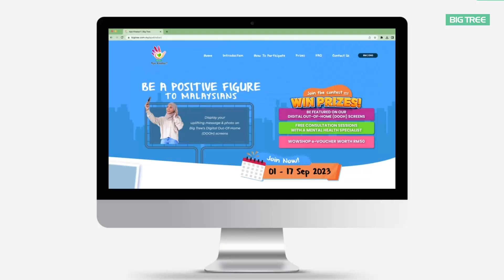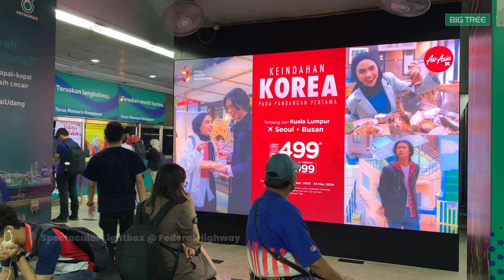The BIG Journey: A 2023 Recap for Big Tree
As Malaysia’s leading Out-of-Home (OOH) advertising solutions provider, Big Tree not only dominated the OOH space but also redefined industry standards through innovation, creative collaborations and a commitment to community engagement by sculpting a transformative year in 2023.

✅ Out-of-Home as a Playground for Creativity
Big Tree’s massive media inventory became a playground for creativity. From captivating audiences using anamorphic capabilities, infusing an LRT train’s official announcements with the brand’s delicious signature tune to creating an immersive walkway graced by Malaysian wildlife using motion sensors, sound effects and stunning digital capabilities — advertisers were able to engage audiences through riveting storytelling and interactive campaigns.

✅ Big Tree's "Apa Khabar?" CSR Initiative
Beyond business success, Big Tree's commitment to Corporate Social Responsibility (CSR) shone through in its impactful campaign, "Apa Khabar?", which was in support of mental health awareness. Big Tree featured uplifting messages and photos shared by fellow Malaysians who won the ApaKhabarBigTree contest on Big Tree’s digital OOH screens along major highways, city streets, LRT train stations and shopping malls in Klang Valley throughout October. This initiative provided a platform for everyday Malaysians to share their stories and aspirations with the Malaysian public, and it also demonstrated the power of OOH media in fostering connections and amplifying the voices of those who are often unheard.

✅ Unveiling of New Media
Moreover, Big Tree's commitment to staying at the forefront of industry trends was evident in its unveiling of the newly upgraded innovative OOH formats throughout 2023. Understanding the evolving consumer preferences, Big Tree embraced technological advancements to enhance the impact of its media offerings. In 2023, Digital Tower Series @ Persiaran Surian, Digital Tower Series @ Jalan Cheras, CuBig @ KL-Seremban, CuBig @ Sunway, Spectacular Lightbox @ Federal Highway and Cube @ LRT were introduced to the masses.

Big Tree's journey in 2023 was not just about being the leading OOH media owner. In the grand tapestry of our success this year, we extend heartfelt gratitude to all our esteemed advertisers and business partners. Your unwavering support has been the driving force behind Big Tree's ability to evolve, innovate and connect with advertisers and communities.

With a blend of visionary leadership and a pulse on the ever-changing media landscape, Big Tree will ride into 2024 with a thirst for success and continued dedication to pushing the boundaries of what OOH can achieve in the years to come.